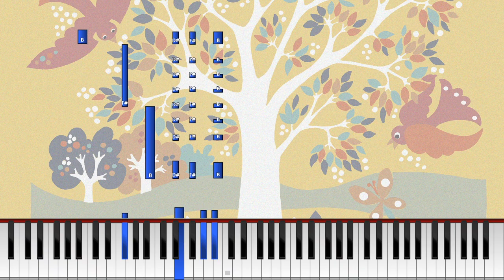"Jos olisin (= Londonderry Air)" [Synthesia Pianotutoriaali] *Opi soittamaan*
Säv: Trad.
Sanoitus: Terry Sullivan
Suomenkielinen sanoitus: Kullervo